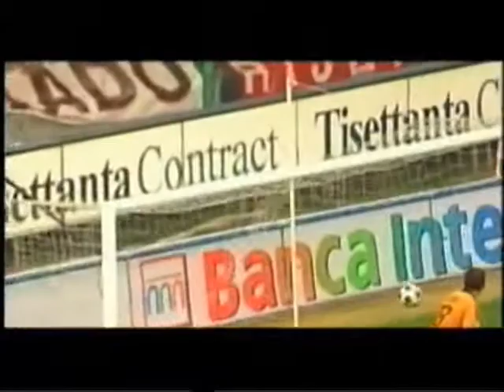LA CARRIERA DI TOTTI - SECONDA PARTE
DALLA PRIMA SUPERCOPPA ITALIANA ALLA FINE DI EURO 2004
GLI ANNI DELLA ROMA DI CAPELLO E DEL TOTTI 3 QUARTISTA